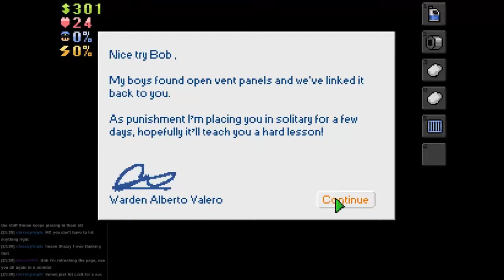Escapists! Let's Get out of here! Episode 20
Have you ever wondered what a livestream is like when it goes into complete meltdown. Here is exhibit A. Crafting was causing me trouble, half the missions were broken, and then Twitch break the chat :) And none of those facts were the really bad one! Watch away!

To vote for what I play during the next livestream (Weds Nov 26th, 7:30PM GMT) please go . Don't forget to vote even if you don't watch the livestream, it will be put up on Youtube too!